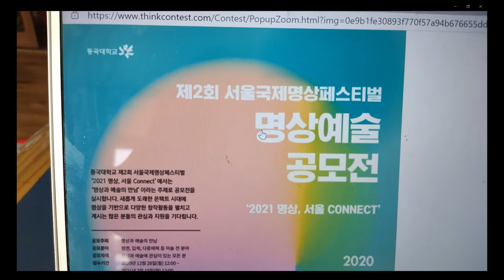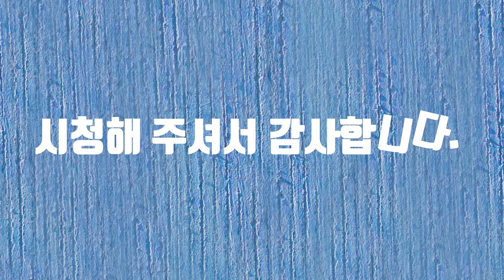명상 예술 공모전 그림 회화 audism painter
명상 예술 공모전에 참여합니다. 감사합니다.